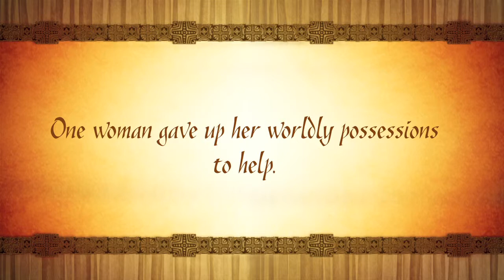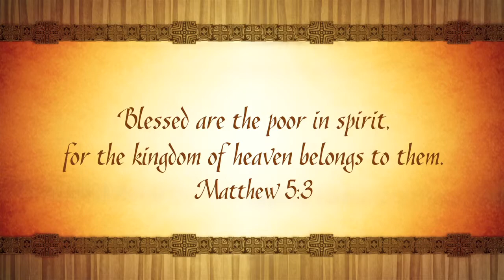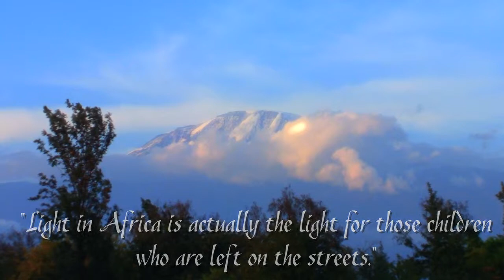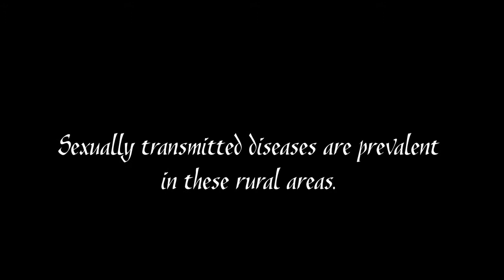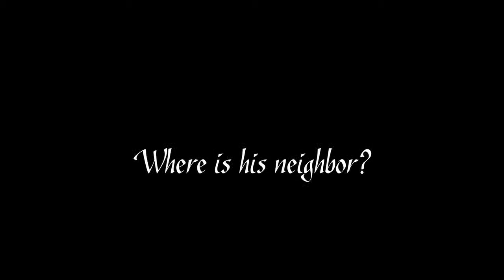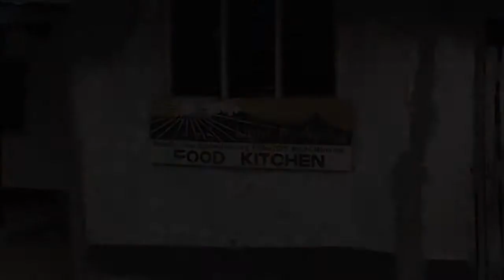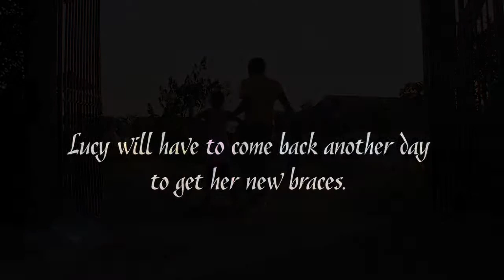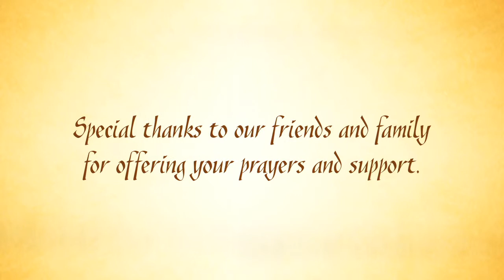Light in Africa The Documentary - Telly Award Winner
Light in Africa is a non-profit organization that takes care of orphans and the sick and needy throughout Tanzania. Mama Lynn is the extraordinary woman who runs Light in Africa. She is often compared to Mother Teresa. She gave up her life to serve the poor. This Telly award-winning documentary was produced and directed by Mark Anderson of Creative Soul Video along with co-producers Nina Bouphasavanh from Phavanna Media and Sam Scaman from Wideskreen.tv.